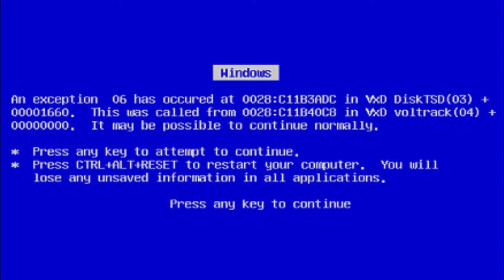This is what happens when you run Pokémon go on Windows 1.0: BLUE SCREEN OF DEATH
BaDo 💀☠️🏴‍☠️

Why did this upload fast.

You Are a Pirate